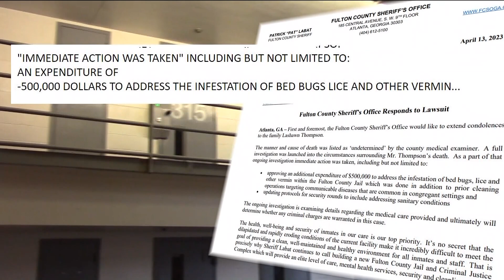Family says man who died in Fulton County Jail was eaten alive by insects and bed bugs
The pictures of Thompson's dead body covered in sores and bites are graphic and the pictures of his cell show the filthy conditions.